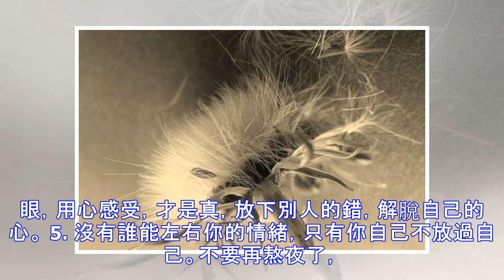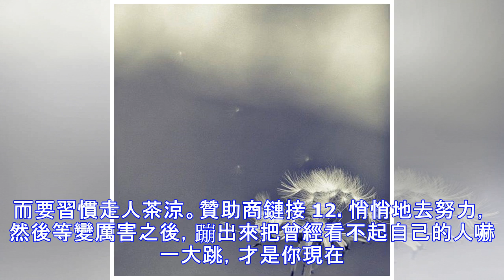一個人的成熟，從學會控制情緒開始（深度好文）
1. 一個人的成熟，大部分時候，就是，從學會控制情緒開始的。有酒就去喝，有愛就去愛，一生那麼短，再拘謹幾下就真的過去了。 2. 一個人如果連自己的情緒都控制不了，即便給你整個世界，你也早晚毀掉一切，你成不了心態的主人，必然會淪為情緒的奴隸，沒有收拾殘局的能力，就別放縱善變的情緒。 3. 人，行走於江湖，若一味退讓和容忍，靈魂就會受到侵蝕，路會更加狹窄艱難，因為無形之中，你給了別人一種習慣，也給了自己一種習慣。贊助商鏈接 4. 誰都不傻，誰也不笨，用眼看人，會走眼，用心感受，才是真，放下別人的錯，解脫自己的心。 5. 沒有誰能左右你的情緒，只有你自己不放過自己。不要再熬夜了，誰心裡沒有故事，只是...